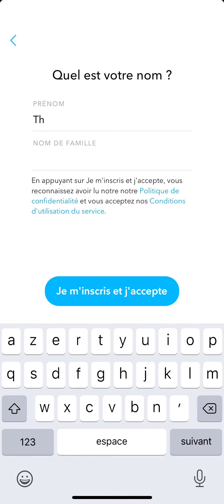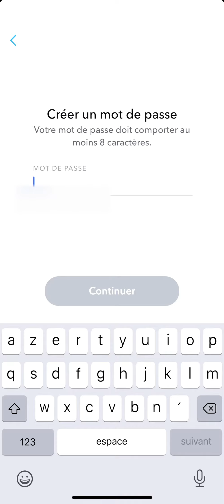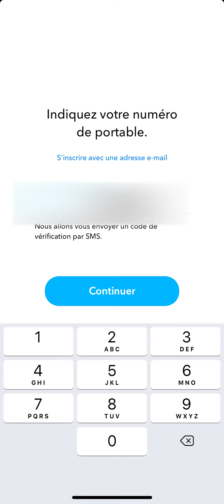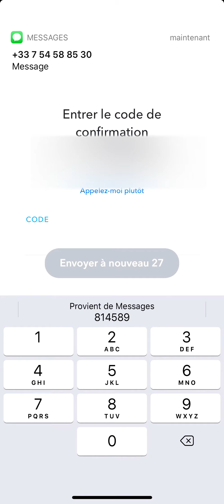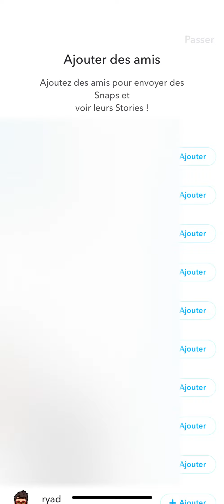Comment créer un compte Snapchat ?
Créer un compte Snapchat facilement et simplement !